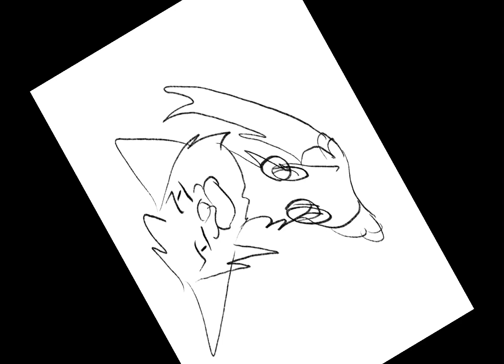MAY I HAVE SOME NUTS PLEASE!?!